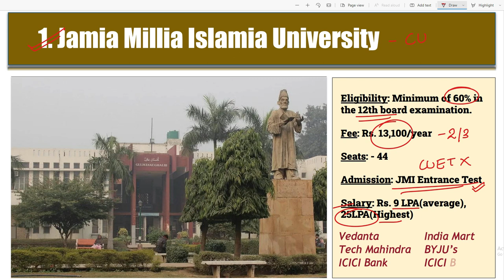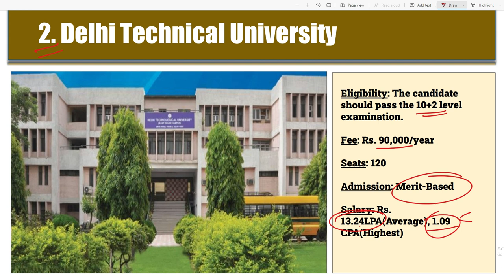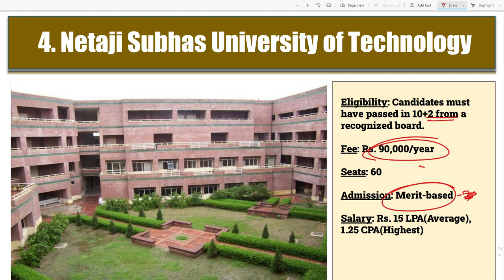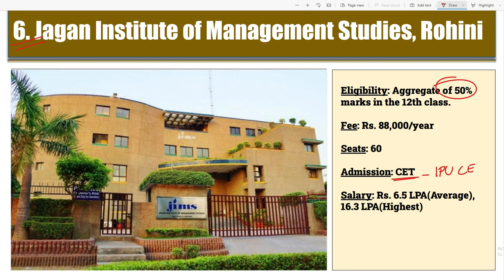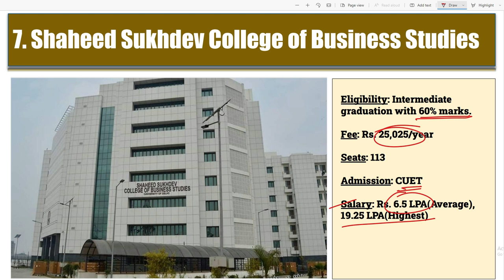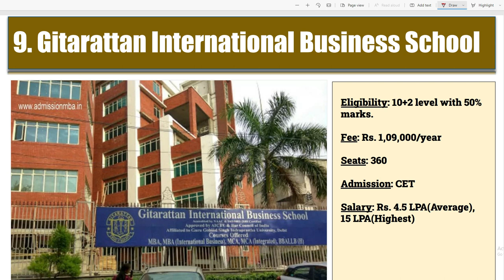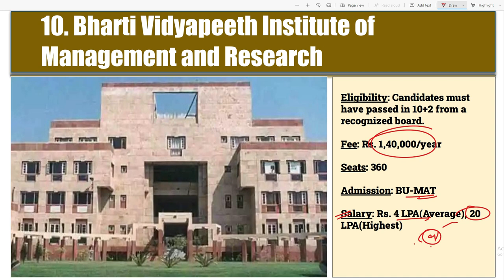BBA Delhi Colleges | BBA Best College in Delhi, Admission Process, Total Fees, Placements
Top BBA Colleges in Delhi-NCR include Shaheed Sukhdev College of Business Studies, Amity University Noida, Jagan Institute of Management Studies Rohini, etc. There are more than 400 plus colleges and universities in Delhi NCR that offer BBA programs at the Undergraduate level. The number of colleges that offer distance education is 6 and 2 offer the BBA program part-time.

Top 10 BBA Colleges in Delhi:
0:32 Jamia Milia Islamia
1:42 DTU
2:32 Jamia Hamdard University
3:28 NSUT
4:00 GGSIP University
4:21Jagan Institute of Management Studies
4:50 Shaheed Sukhdev College of Business Studies
5:33 Bhai Parmanand Institute of Business Studies
6:09 Gitarattan International Business School
6:38 Bharti Vidyapeeth Institute of Management And Research